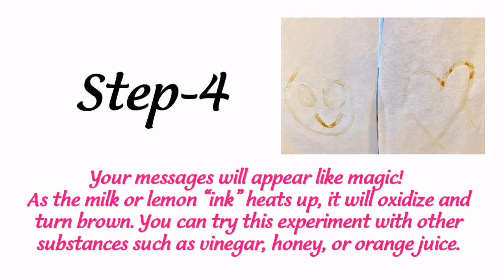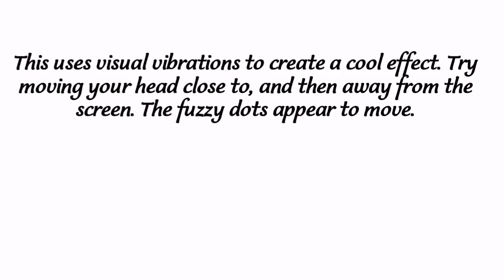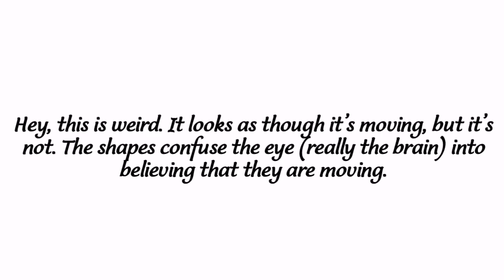AneesPublicize Boredom simple experiments at home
simple experiments